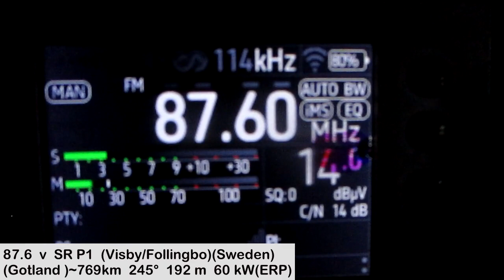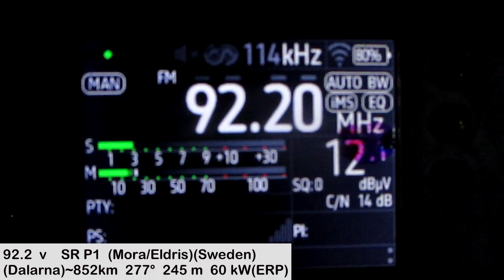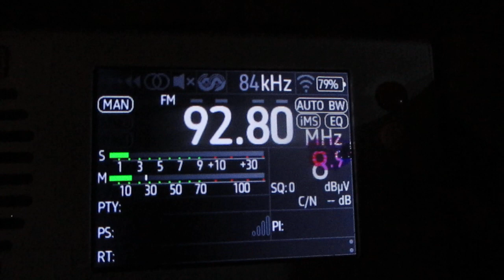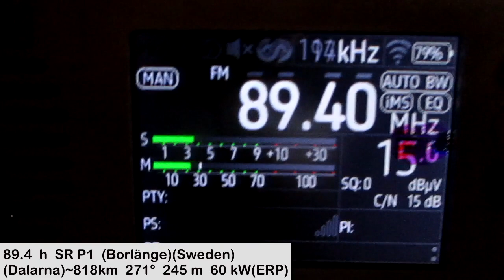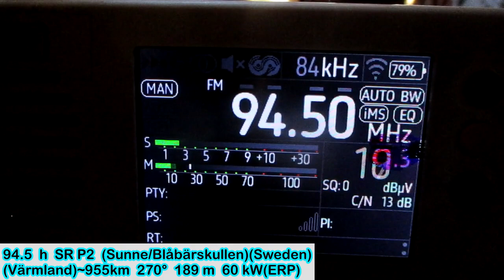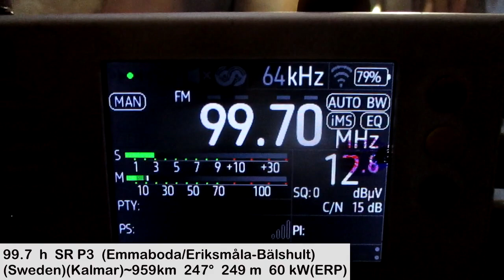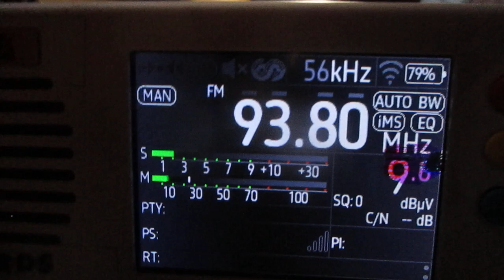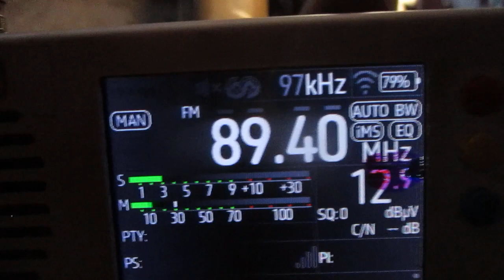[Au] Aurora in Priozersk(Saint-Petersburg region)(28.06.2024)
receiver:TEF 6686 (Portable)
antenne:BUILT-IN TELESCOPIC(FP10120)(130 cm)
location:Priozersk(SPb-Region)
time 13:45-17:00 GMT (16:45-17:00 MSK)
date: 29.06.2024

marked stations received for the first time